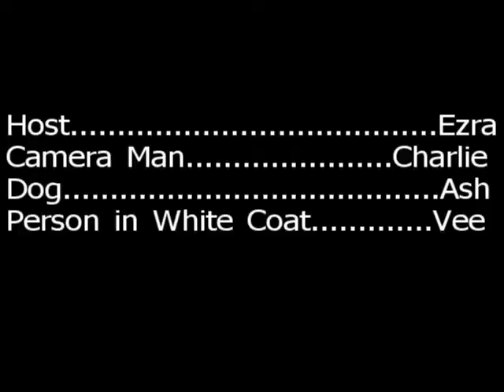The Basics of Computers